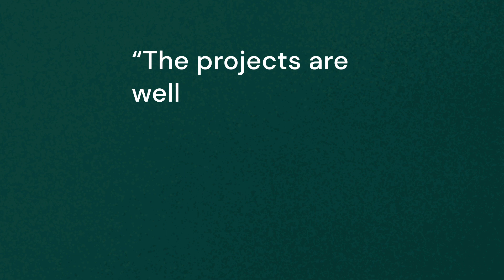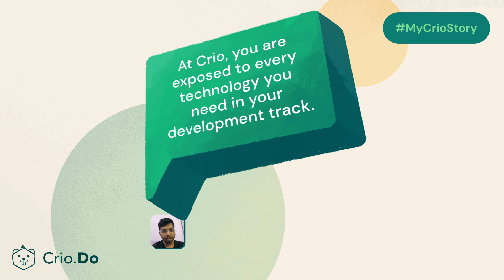Journey to Walmart as a Backend Software Engineer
Thrilled to share that our grad, Pranav Nigam, skyrocketed his confidence in backend development with learnbydoing and bagged an amazing role at Walmart!

Pranav, like many others, started his journey with videos and tutorials but soon realized - it was not the WAY!

His quest for learning the backend skills with real project experience ended when he opted for hands-on upskilling with Crio.

Here's Pranav, sharing his MyCrioStory

"I wanted to learn backend development but, all I used to get were videos. All I used to see were some tutorials. Mostly, muggling up things."

"I joined Crio to enhance my knowledge in Backend development and also for my job search."

"At Crio, you get the proper guidance."

"I got to learn things in a very organized and proper manner."

"The projects are very well directed and are very much related to industry experience."

"You learn how to figure out things on your own. If you are not able to figure it out, then you have the mentors here. And they are really cooperative."

"When you are stuck, you are provided with every sort of help you need. Everybody is accessible."

"Crio.Do provides you with good guidance and good things to learn from."

"At Crio, you are exposed to every technology you need in your development track."